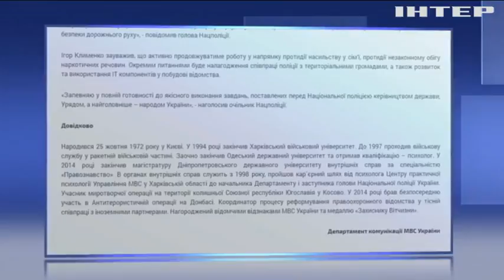Кабмін призначив нового очільника Нацполіції